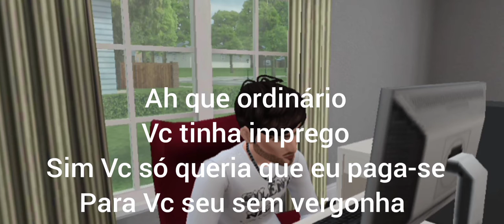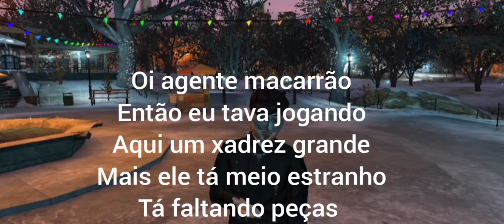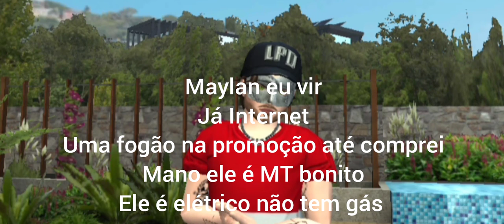Em busca de imprego: episódio 3 (missão lasanha)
Carly e maylan, são irmãos que vieram de Londres até a cidade de Califórnia
Em busca de uma nova vida.

O que não sabiam é que naquela cidade era difícil conseguir se adaptar por ruas desconhecidas e trabalho com pessoas mal humoradas, com a família perto se torna um circo.

Números de episódios: 19
Primeira temporada

Roteiro de Jason Maurício
É Arthur s.p.l

Gênero: comedia, mistério, aventura e drama.

Elenco
Mariana morales
Arthur s.p.l

Diretor: arthur spl

Liguangem original: PT brasileiro